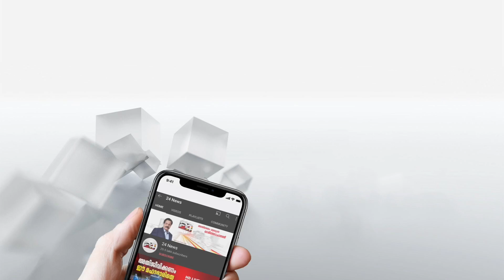കണ്ണൂരില്‍ അമ്മയും ഏഴുമാസം പ്രായമായ കുഞ്ഞും കിണറ്റില്‍ മരിച്ച നിലയില്‍